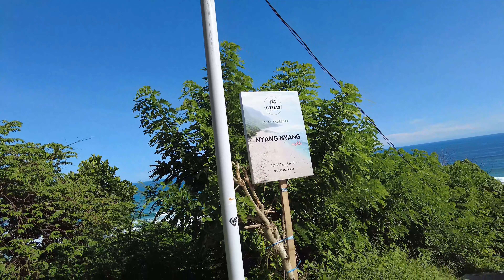Bali beach walking tour: Nyang Nyang Beach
This time, we will go on a trip to the magical world of Nyang Nyang Beach, on the beautiful island of Bali.

This stunning video captures the beauty of this beach in 4K resolution, and it's worth watching just to see the waves crashing against the shore.
Every video on our channel is unique
If you're a traveler or a photography enthusiast, this video is sure to capture your attention.

If you're a fan of Quiet Ocean Beach, then you'll love this video! It captures the beauty of this beach in stunning 4K resolution, and it's sure to inspire you to visit this beautiful place for yourself!

We shoot each video ourselves, and do not take other people's sources, if you like,